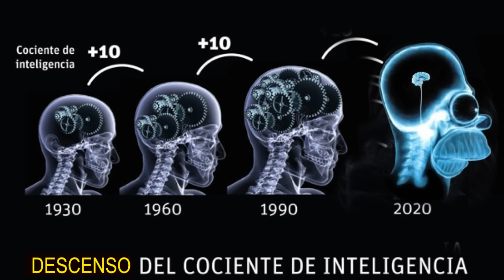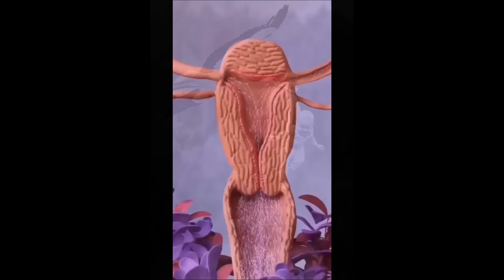El actual DECLIVE DE OCCIDENTE: 1-Causas 2-Consecuencias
Este vídeo explora la idea de que Occidente se encuentra en una fase de decadencia tras un período revolucionario que se caracterizó por el espíritu utópico. Inspirado por las reflexiones del filósofo español Ortega y Gasset, el video analiza cómo este espíritu revolucionario ha dado paso a un período de desánimo, servilismo y cobardía. Éstos serían los puntos clave de la exposición:
1. Las etapas de las civilizaciones según Ortega y Gasset: el video presenta la teoría de Ortega sobre las tres etapas en la historia de las civilizaciones: la formación y organización, la expansión y la decadencia.
2. El espíritu utópico y la revolución: se analiza cómo el pensamiento utópico y las ideas revolucionarias fueron predominantes en Occidente desde la Revolución Francesa hasta hace relativamente pocas décadas. Cuando esas ideas han tratado de imponerse a la realidad, los resultados han sido catastróficos.
3. La decadencia post-revolucionaria: Ortega predijo (ya en 1924) que después de esa etapa revolucionaria, Occidente entraría en una fase de decadencia marcada por la desilusión, el servilismo y la cobardía.
4. Las consecuencias del momento histórico de decadencia que atravesamos no sólo son de índole psicológica, sino también biológica. Entre esas consecuencias está el llamado efecto Flynn inverso, que alude a un estudio que muestra una disminución en las puntuaciones del coeficiente intelectual (CI) en la población occidental en las últimas décadas.
5. Otra de las consecuencias de esta situación se refiere a los problemas de fertilidad en las parejas: existen acreditadas investigaciones que muestran cómo la calidad del esperma de los hombres occidentales ha disminuido. También la calidad de los óvulos de las mujeres podría estar en declive.
6. Deterioro del patriotismo: asimismo existen investigaciones estadísticas en las que se evidencia la disminución del patriotismo en Occidente, en comparación con los países musulmanes, donde la disposición a defender su patria es significativamente mayor.
Se concluye, en fin, que Occidente enfrenta desafíos profundos y múltiples, pero nuestra disposición a enfrentarlos es débil o es la contraindicada. Y esos desafíos no sólo se refieren a motivos intrínsecos, sino también a amenazas externas.
y en otras redes como "El lector de Ortega y Gasset"
PUEDES VER TAMBIÉN ESTOS VÍDEOS:
-La CIVILIZACIÓN OCCIDENTAL: cómo en ella emergió la LIBERTAD, es decir la SOLEDAD y la ANGUSTIA: